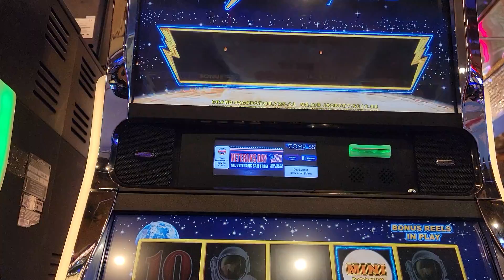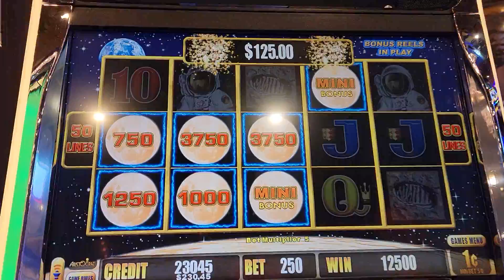BIG NUMBERS on LIGHTNING BONUS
Lightning Bonus @bonusqueens